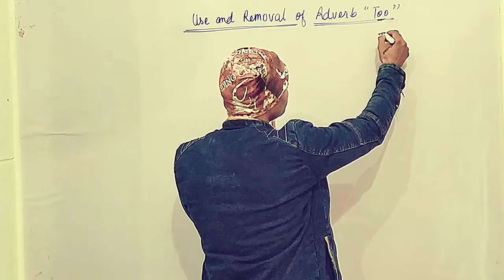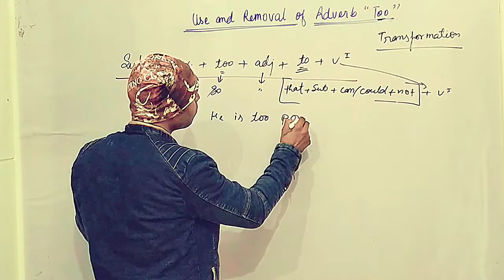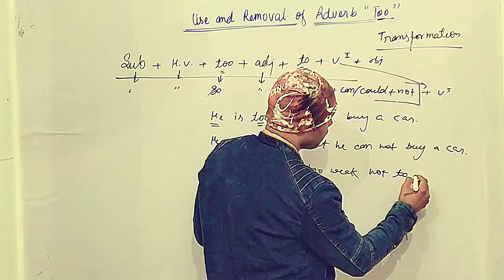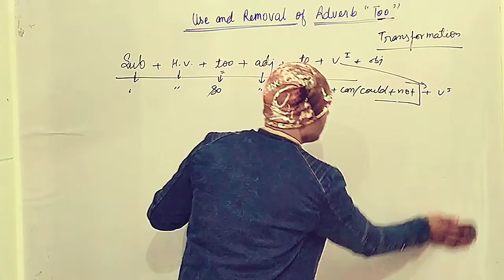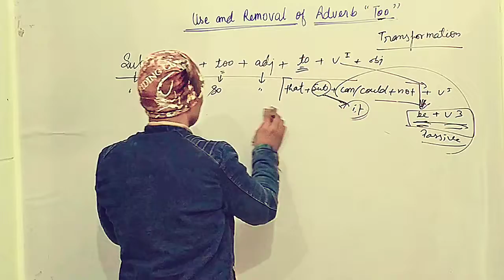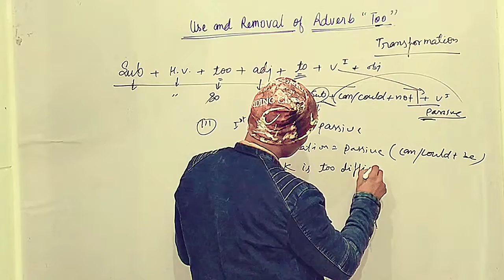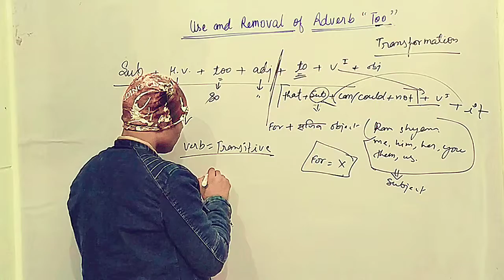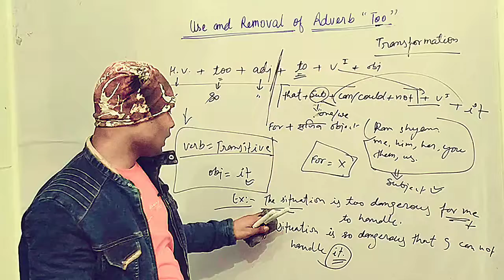Removal of adverb 'too' by Ramkewal sir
Hello everyone this is Ramkewal and you are watching skitsal tutorial. Here in this video we shall discuss about one of the most important topic of English grammar which is- 'removal of adverb too'. After watching this video you will be able to understand how to use Adverb too in English grammar.